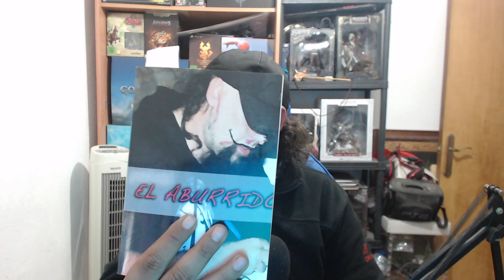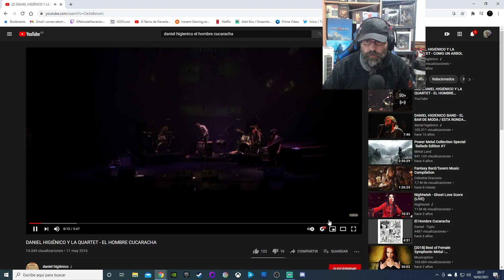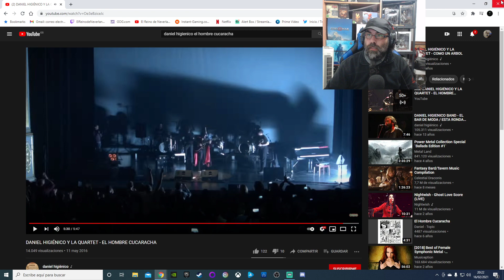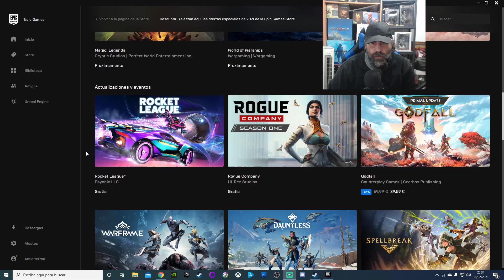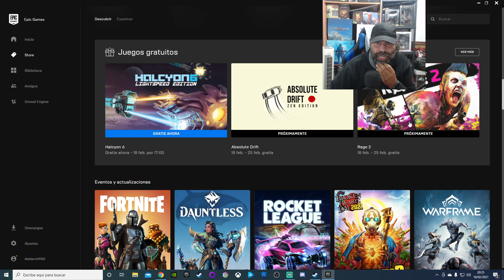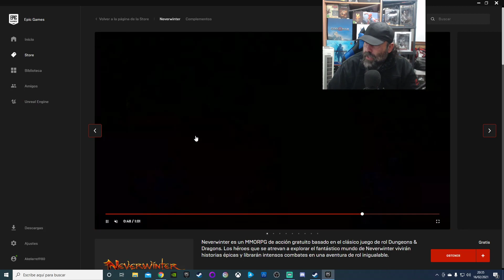LEYENDO "LAS AVENTURAS DEL HOMBRE CUCARACHA" CAP. 6-11